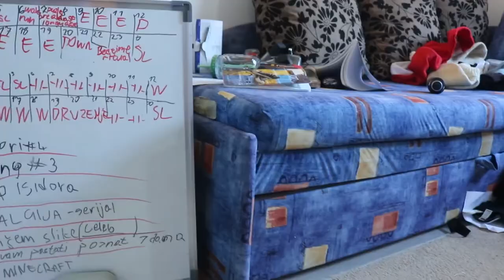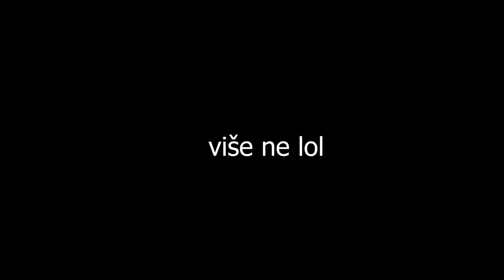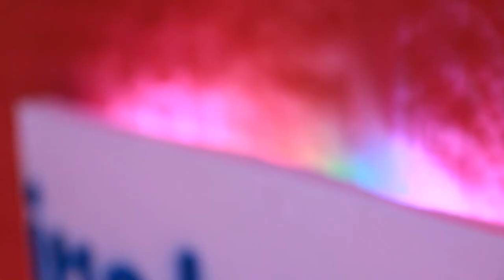MOJ NOVI SETUP ZA YOUTUBE - transformacija kancelarije ep.2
Ljudi napokon epizoda 2 ove transformacije. Nadam se da ce vam se svidjeti kako je ispao studio tako da uzivajte.